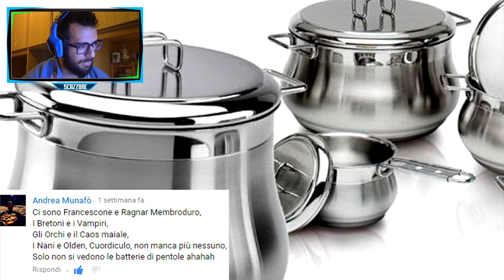ONORE E GLORIA A VASSILY QUIET - Total War: Warhammer - Gameplay ITA - [Impero] - 22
Eroi dell'Impero come Quiet saranno ricordati in aeternum.
Grazie Vassily.

MAGICO LINK PER ISCRIVERVI!

LA MIA ATTREZZATURA:
● Tastiera & Mouse
● Scheda Video
● Scheda Madre
● 16 GB Ram

● Un grazie enorme ad Alessandro e alla sua abilità da artista per l'intestazione del canale youtube